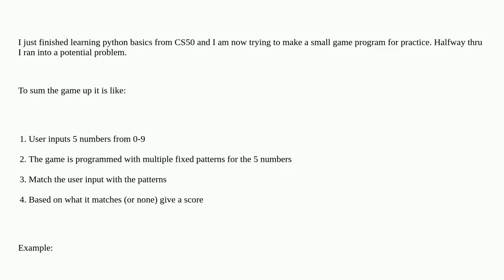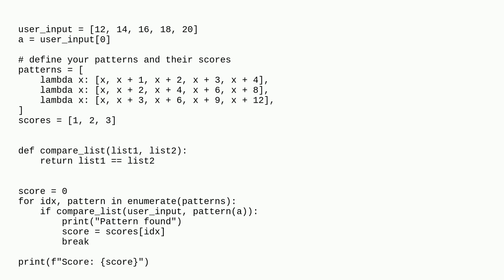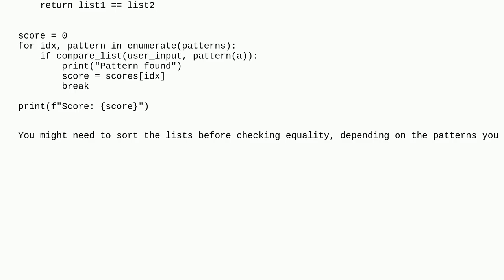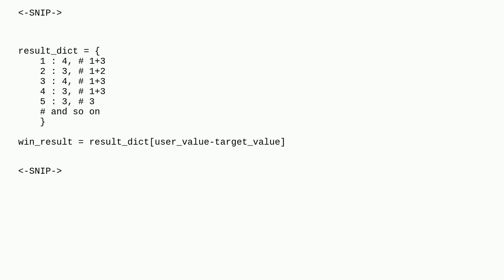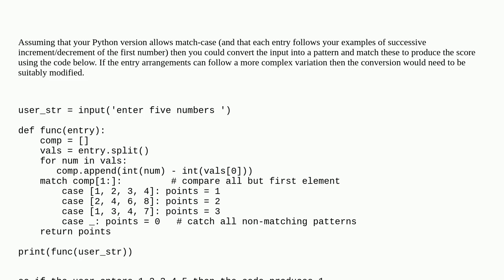Any ways to avoid using many if statements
A special thanks goes out to the community

  if-statement python pattern-matching